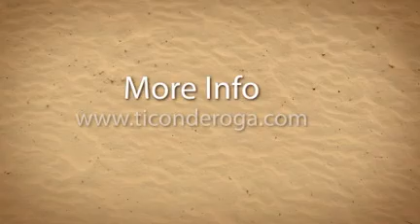Summer 2011 @ Ticonderoga Farms